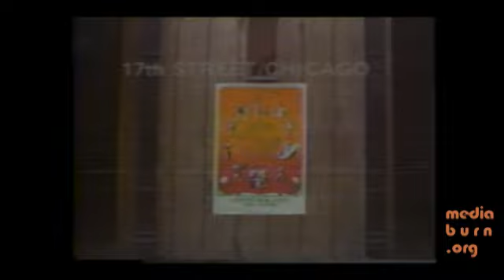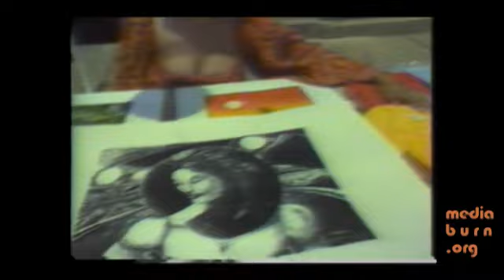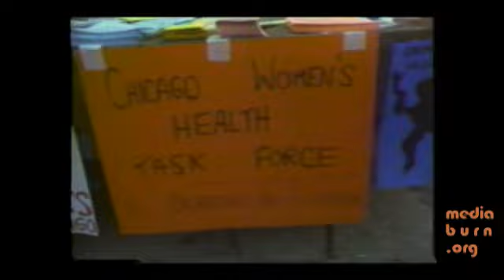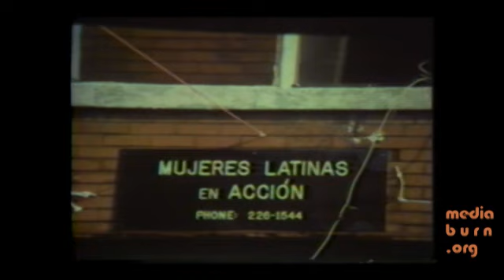Festival De Mujeres by Eleanor Boyer and Karen Peugh, 1979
Taped at the first-ever women’s street fair held in Pilsen, a predominantly Latinx, working-class neighborhood in Chicago. It features Salima Rivera reading a scorching poem about gentrification, as well as an interview with Malú Ortega y Alberro, famed muralist and art educator, describing her program at the Casa Aztlan and the mural she is about to paint on Benito Juarez Academy High School. This festival was organized with Mujeres Latinas en Acción, the anti-domestic-violence organization that was started by women in Pilsen.